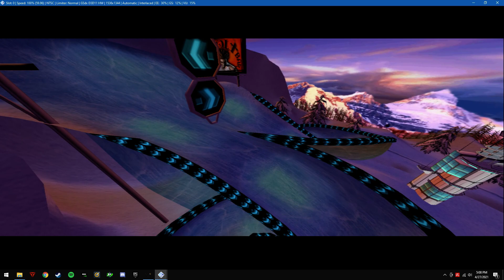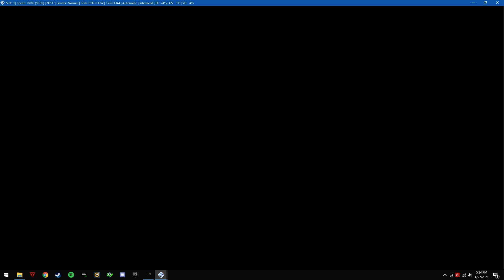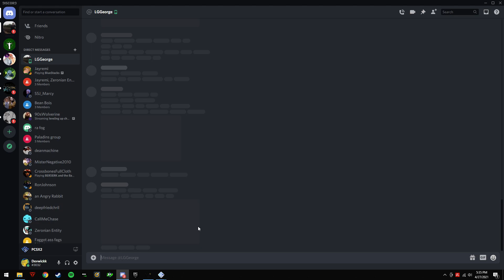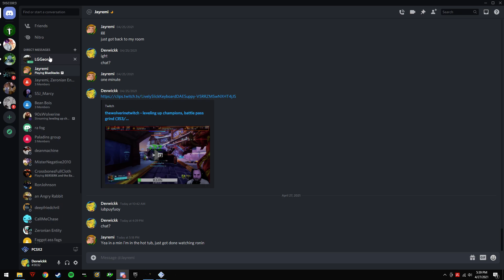SSX Tricky: Mac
Knocked out 2 more events and trying to nail this last trick book trick